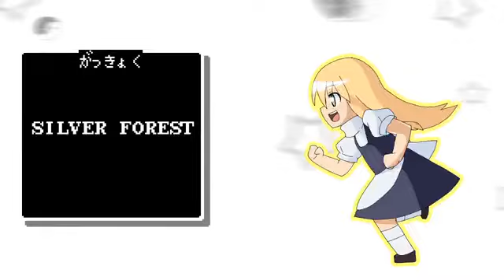Silver Forest - Marisa☆Quest ~Great Treasure Hunt!~ english subtitles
Lyrics translated by kafkafuura.

Yes, i'm back~ I'll probably be doing this from now on, now to scoop out for PVs and what not. As you can see, I was considerably lazy with this one (not breaking up lines, closed captions) so I apologise to those who are watching this on their phones. Don't yell at me in the goddamn comments section, please.

Have Marisa acting like a RPG protagonist with a kleptomaniac twist.